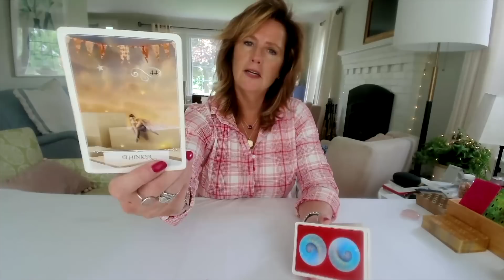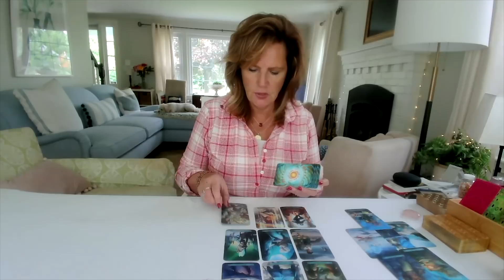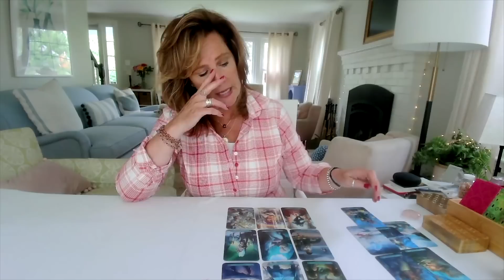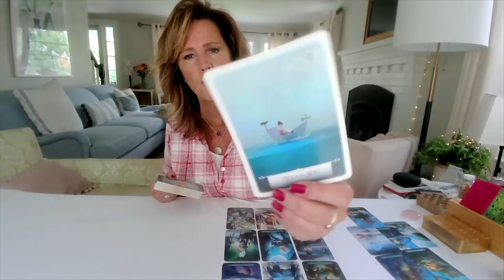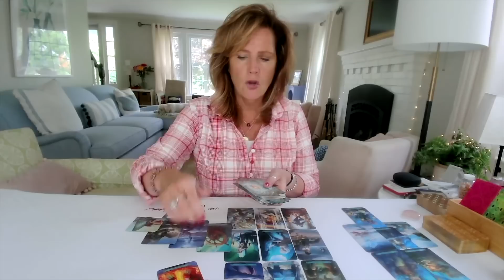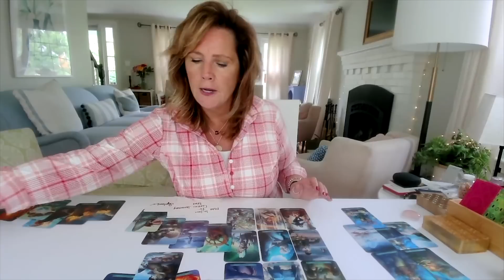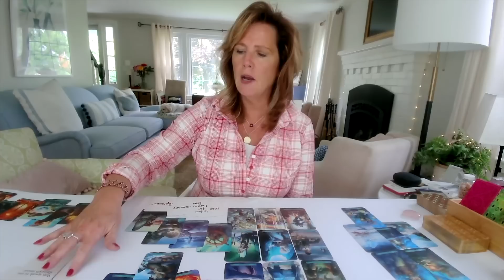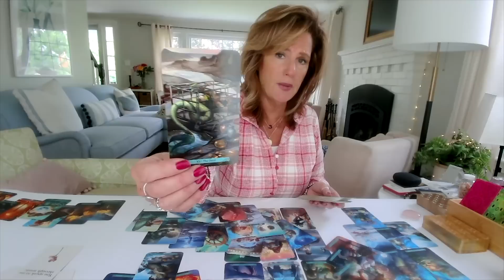Pisces : They're Afraid Of The FALL OUT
Pisces : They're Afraid Of The FALL OUT : June 2023 Weekly Zodiac Tarot Reading